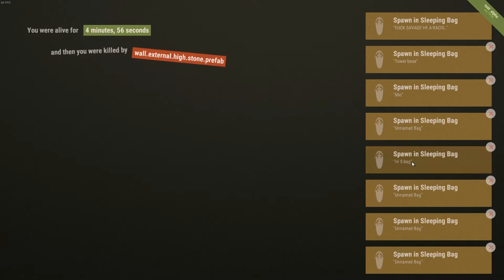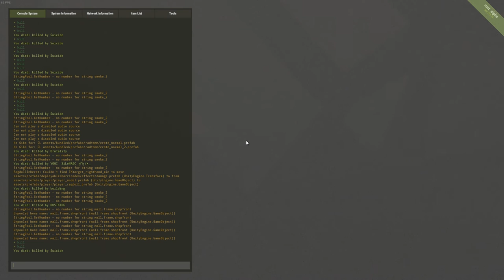RUST : HACKER SPOTTED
The hacker name is RUSTKING, he is in Facepunch Singapore I & II server. He looted my item from on top of my roof, looted my friend item too in another tower without breaking any walls.

This video shows how he entered my tower and how he killed me behind my doors. Insane right. Admin of this server, please do something.

And he come and raid us alone without any help from his team.. that is not even possible at all.